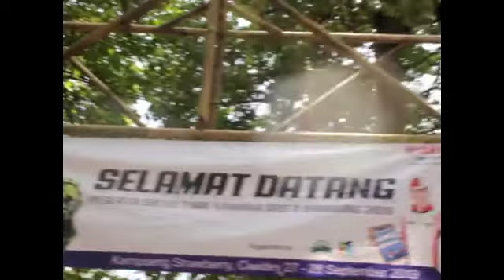Team Yamaha DDS II Bandung Jawa Barat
Team yamaha DDS II Jawa barat